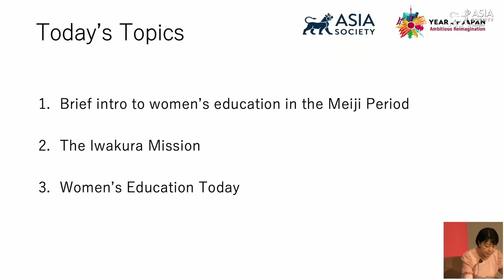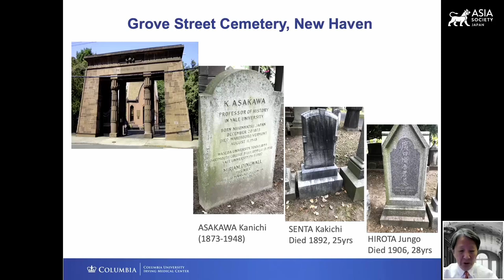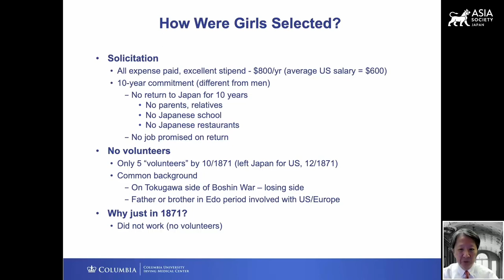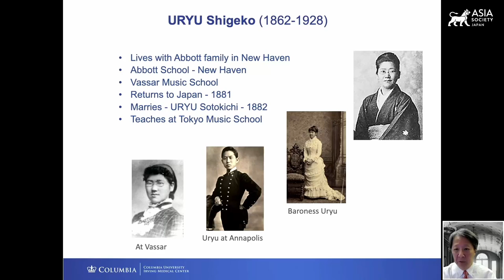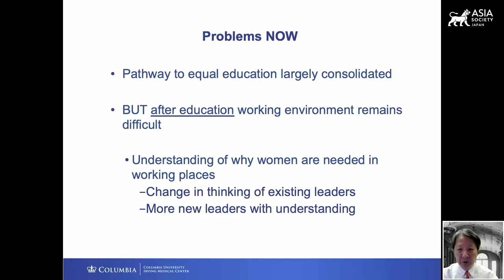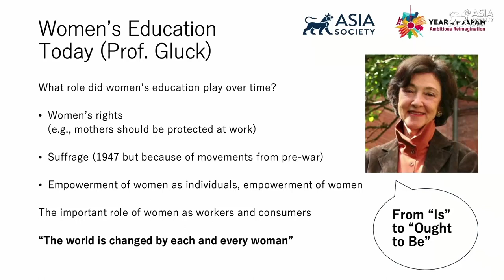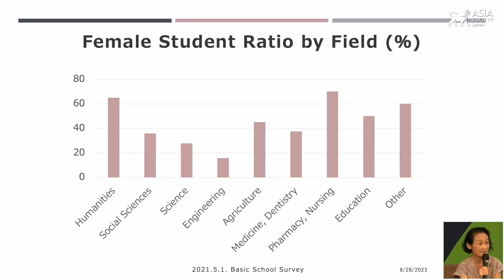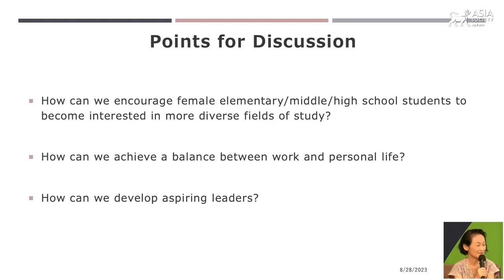Meiji Modern: What Women’s Education Means Then and Now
TOKYO, August 28, 2023 — A panel of experts discusses the significance of women’s education in Japan since the time the country was modernizing 150 years ago. Digital Museum of History of Japanese in New York Founding Board Chair Dr. Nick Homma talks about the first female Japanese study-abroad students to the U.S. sponsored by the Meiji government while International Christian University Former President Dr. Junko Hibiya discusses the gender issues that continue today. Asia Society Japan Founding Member Mitsuru Claire Chino moderated the discussion. (1 hr., 12 min.)